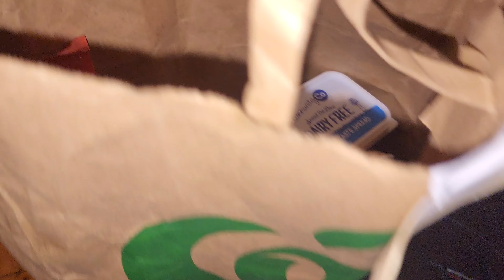Salmon Steak - July 10, 2023